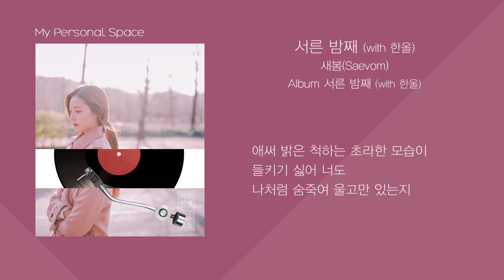새봄(Saevom) - 서른 밤째 (with 한올) / 가사(Lyrics)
새봄(Saevom) - 서른 밤째 (with 한올)

보컬   새봄(Saevom), 한올
앨범   서른 밤째 (with 한올)

음악취향을 공유하고자 개설한 채널입니다.
추천해주신 모든 곡을 영상으로 올릴 수 없다는 점 미리 양해부탁드립니다.

I opened this channel to share my playlist with you guys.
It will be difficult for myself to upload all the recommendations so keep that in mind.

And, likes and comments are always a source of motivation!